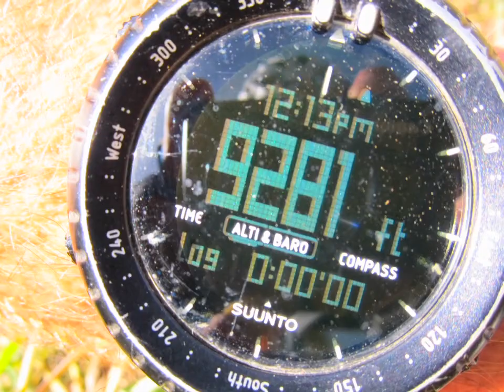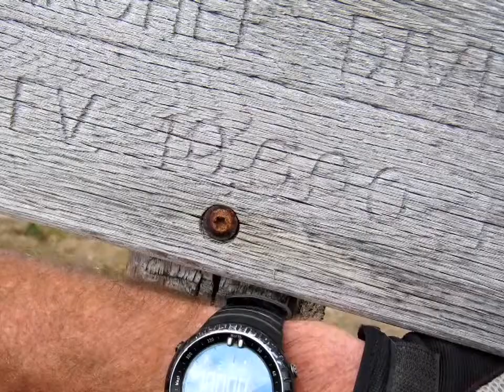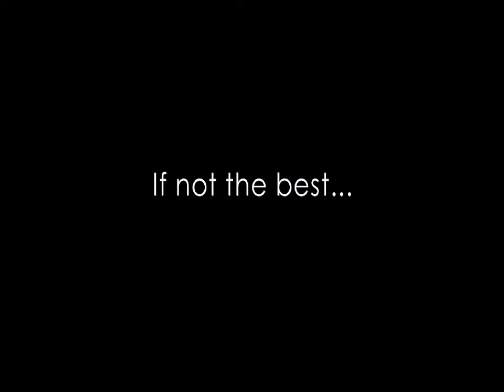Montana's Best Single Track?